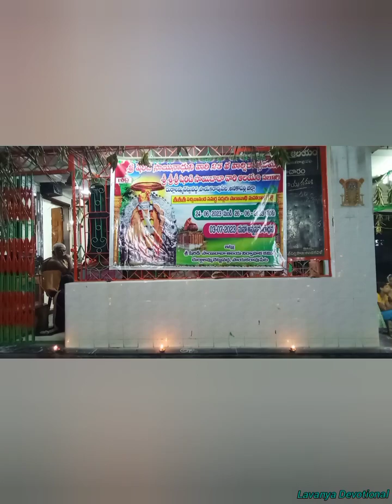Saibaba temple deeparadana దీపోత్సవం పుష్ప అభిషేకం